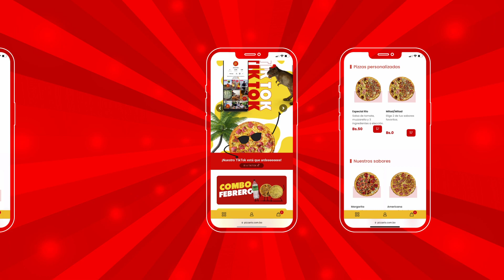CE2 - Revolucionando el mercado boliviano - Dosis Agency - Bolivia